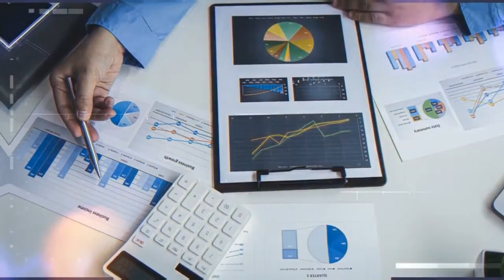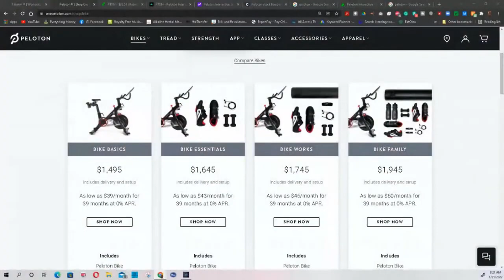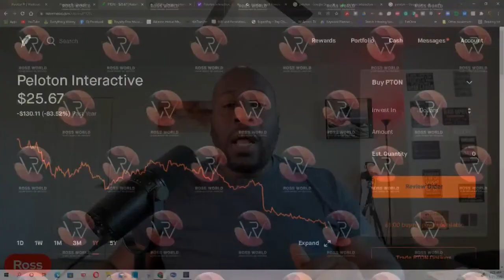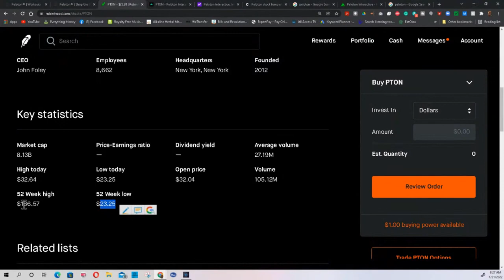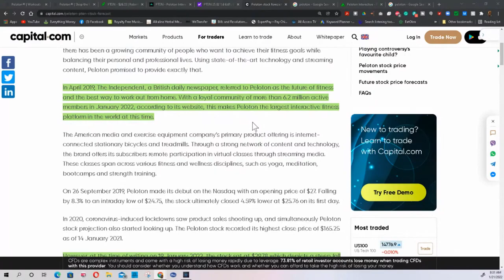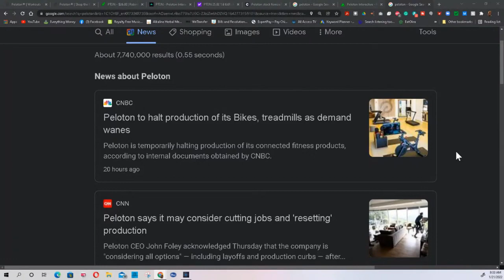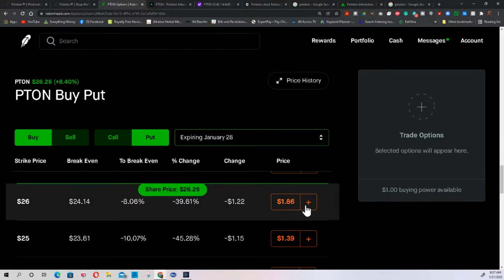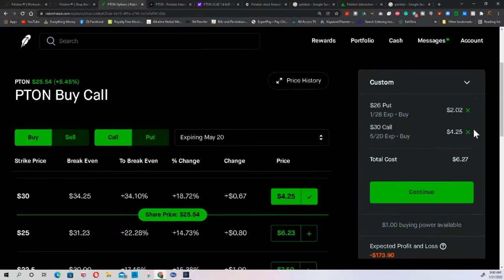Peloton Interactive Stock Review | Options?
Peloton Interactive, Inc. operates an at-home fitness platform for live and on-demand indoor cycling classes. The company pioneered connected, technology-enabled fitness, and the streaming of immersive, instructor-led boutique classes for its members.

Robinhood: we'll both get  🔥FREE Shares OF Stocks🔥 like Apple, Ford, or Sprint for free. Make sure you use my link:

MERCH!

On Ross World we give budget strategies, get out of debt methods, saving and investment tips.

You can hire me: Ray Ross as your financial coach to learn about money, build wealth, or eliminate debt quickly. Learn about my programs by visiting my